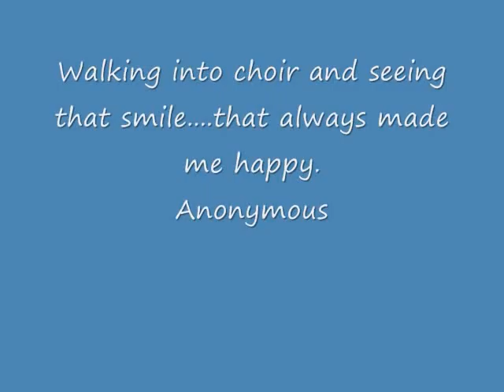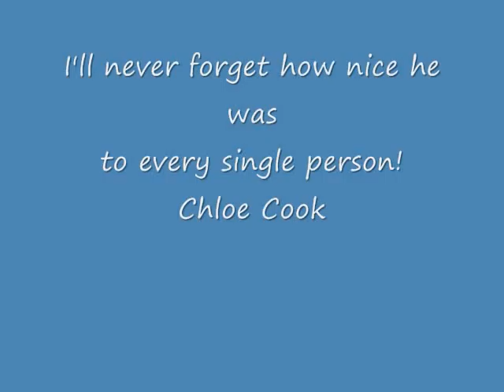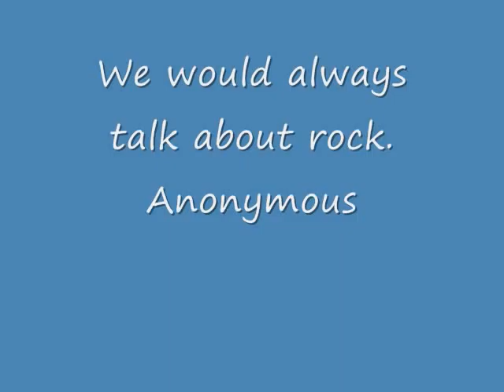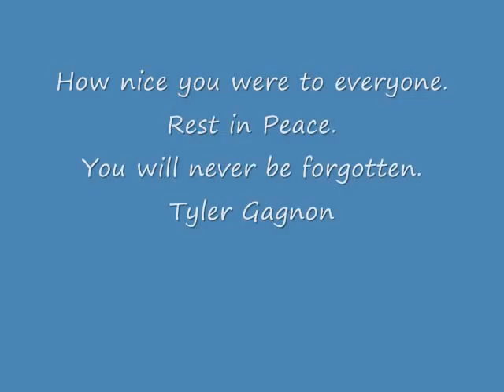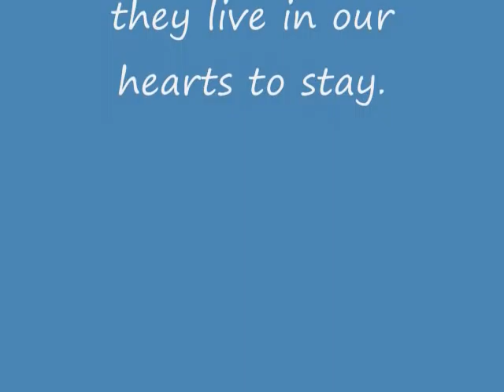Greg Olson 2012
Thank you to all of those that in one way or another helped make this video possible.
Gretchen